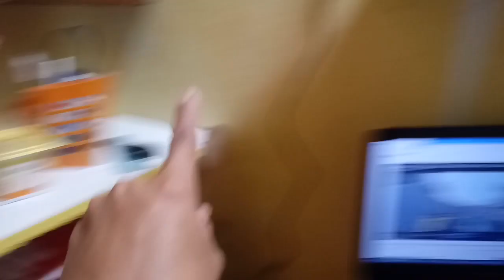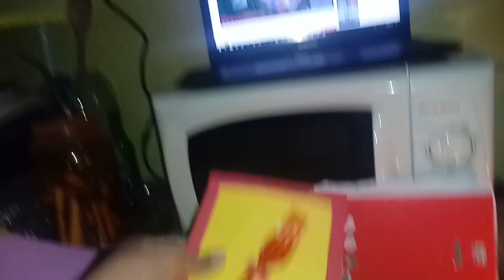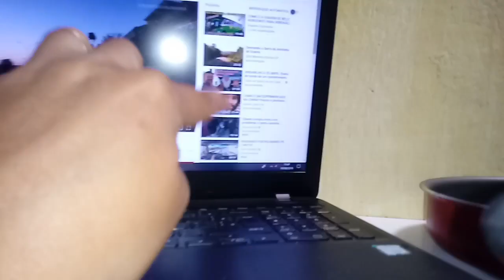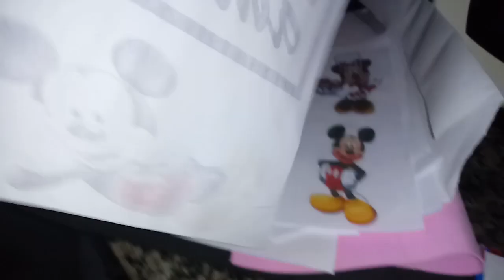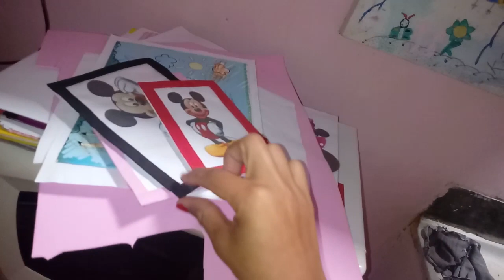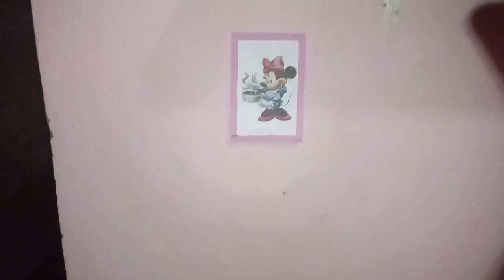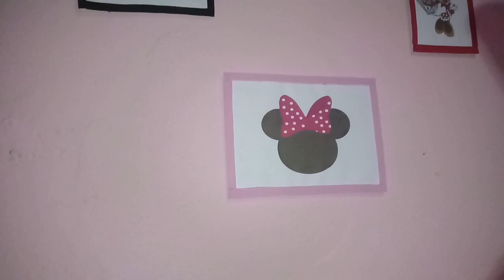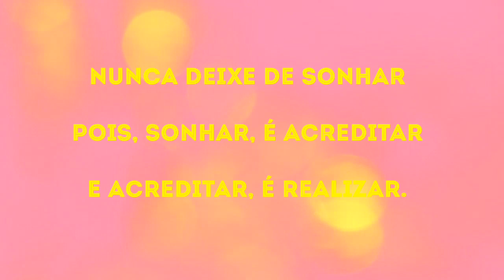TRANSFORMEI A MINHA SIMPLES COZINHA NA COR ROSA E VERMELHO - Gastei apenas R$ 3,00/ Liliane Barreto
Olá meus amores! Tudo bem com vcs, espero que sim, e que estejam na Santa Paz de Deus.
O vídeo de hoje, mostrei como transformei minha cozinha, gastando apenas 3,00 reais. Pintei, decorei e organizei o ambiente que mais fica em minha casa. Espero que gostem e não se esqueça de deixar link. Bjs.

Nunca deixe de sonhar, sonhar é acreditar. E acreditar é realizar.